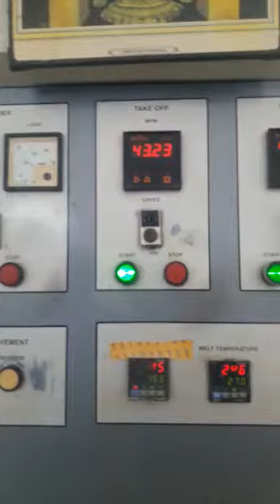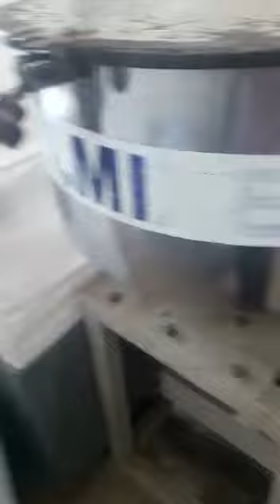Used kolsite 350kg tape line